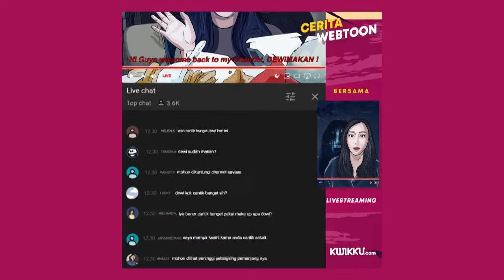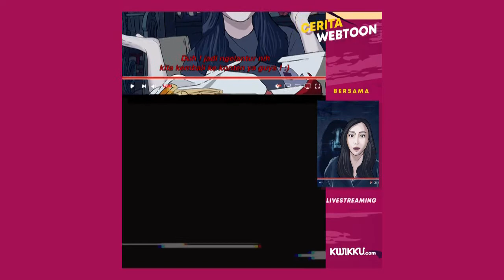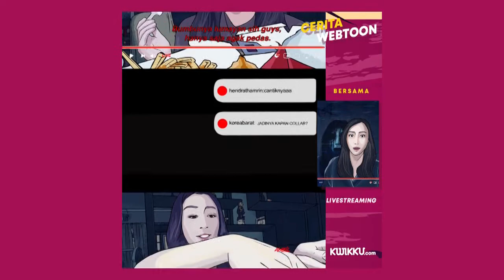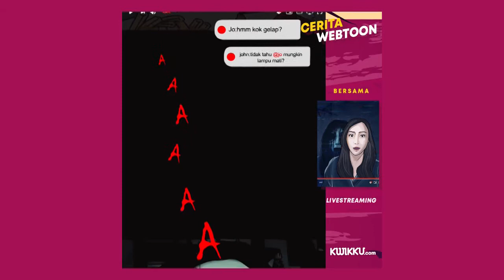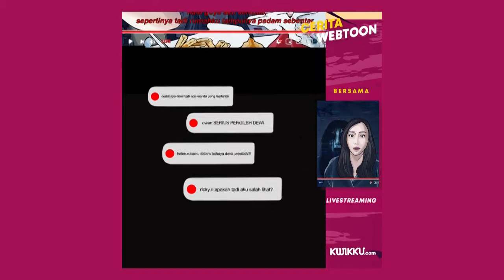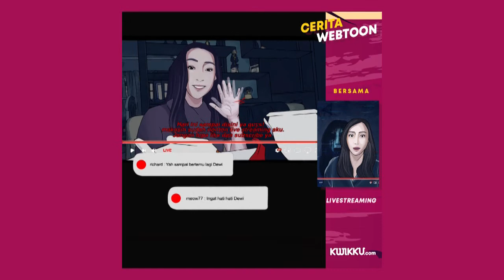Cerita Webtoon Bersama LIVESTREAMING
ada webtoon horror yg cukup unik nih menurut mimin, bisa langsung kalian baca selengkapnya di Kwikku, yap LIVESTREAMING.